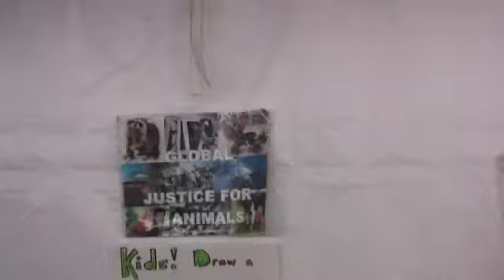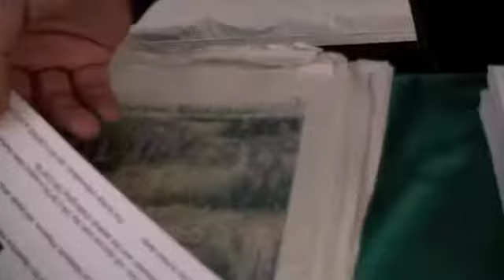earth day 2010-Global Justice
EARTH DAY, DANCE PARADE 2010